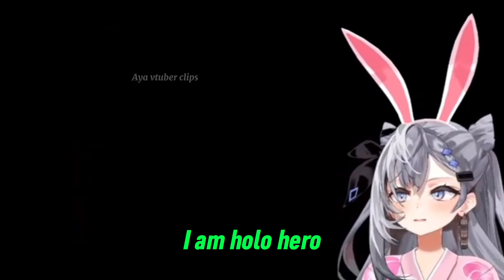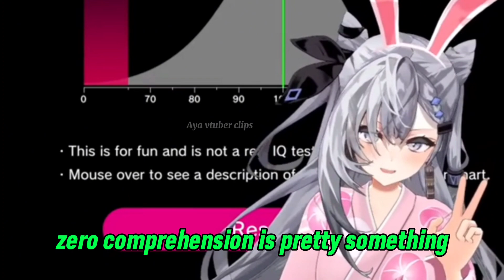iQ Zeta is beyond expectations, here are other facts about zetamin [Zeta clips english subtitles]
Source Video:
【Q REMASTERED) +1 IQ POWER OF
ZETAMIN!